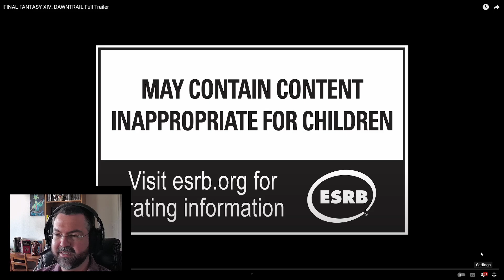FFXIV Dawntrail Trailer Reaction and Pre-Expansion Start Thoughts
I am excited to finally be starting FFXIV Dawntrail and wanted to make something to gather my thoughts about it. Perhaps, after finishing the expansion, I will come back and see if any of my thoughts have changed.

I hope you will come hang out on stream with me as I embark on Dawntrail!